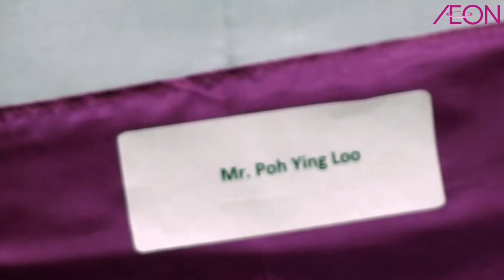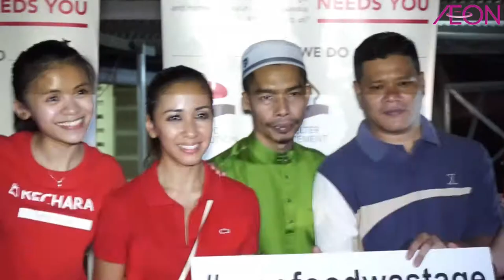Please don’t waste your food? Tungku Paduka Setia Zatashah speech in AEON programme waste management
How to not waste our food?With Tungku Paduka Setia Zatashah in AEON programme waste management

Aeon Community Food Share Highlights 2018

If you need someone shooting your video product, Wedding Video or else with low budjet.

thefishbonestudio production - 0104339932 - Mohd Fazzi Yahya

Follow IG saya juga ya jangan lupa!!

CONTACT PERSON
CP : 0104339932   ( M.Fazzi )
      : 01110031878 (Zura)